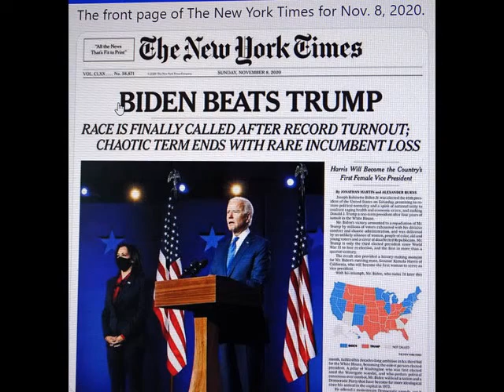Kamala Harris, the First Black and Asian American woman Vice President-elect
Kamala Harris, the First Black and Asian American woman Vice President-elect of the United States, delivers her acceptance speech on Saturday, November 7, 2020, in Wilmington, Delaware.